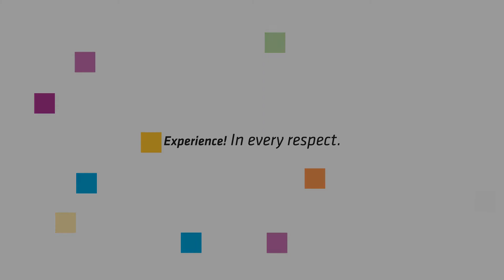Happy Birthday Müpa - Erik Truffaz / Boldog születésnapot Müpa - Erik Truffaz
Erik Truffaz köszönti a tíz éves Müpát.
Erik Truffaz wishes happy 10th birthday to the Palace of Arts.